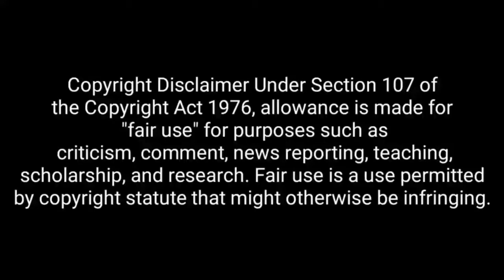SOORARAI POTTRU DELETED SCENE REACTION REVIEW | SURIYA | APARNA | SUDHA | GVP | OSCARS